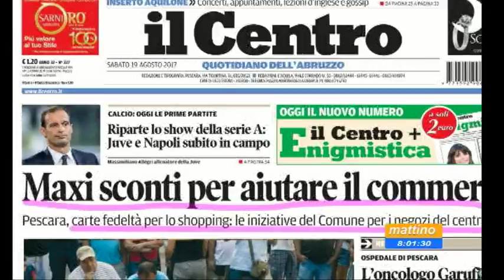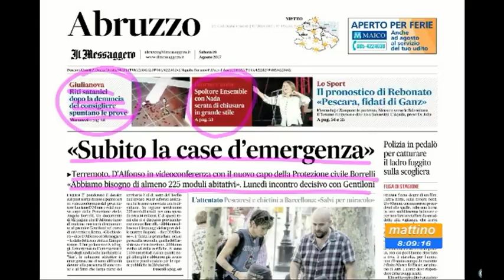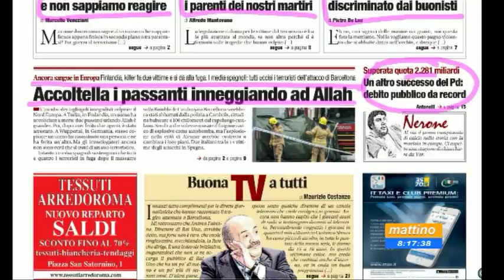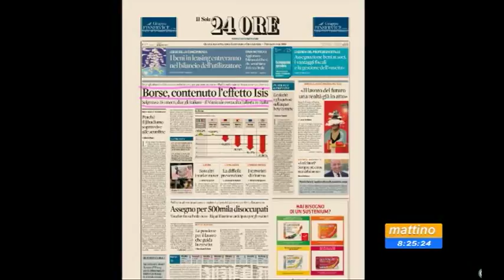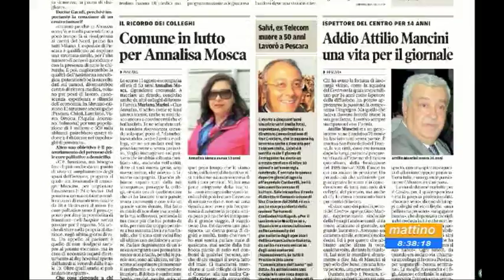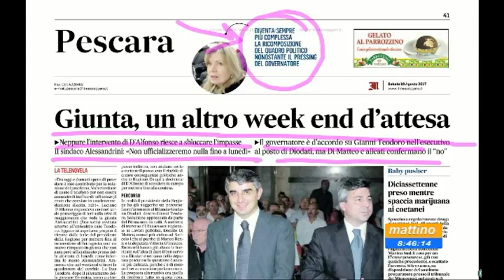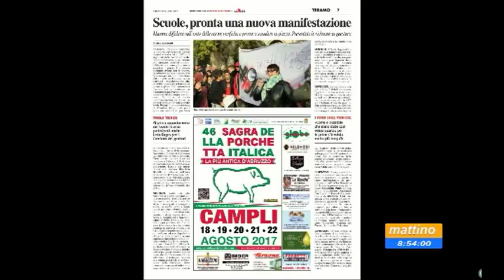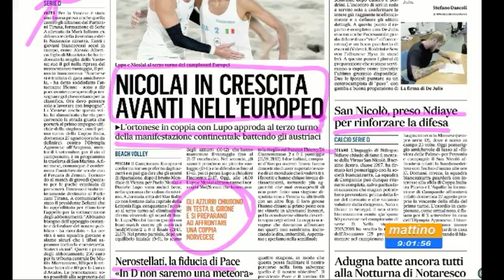Mattino 6 Rassegna Stampa di Sabato 19 agosto 2017